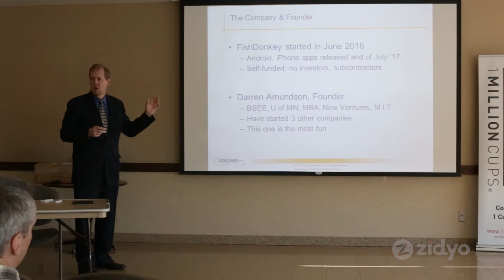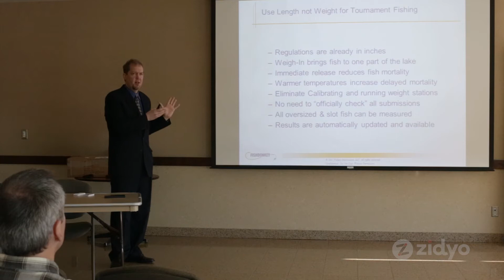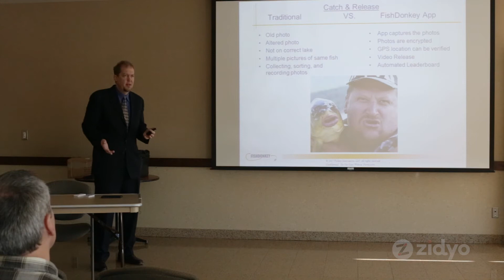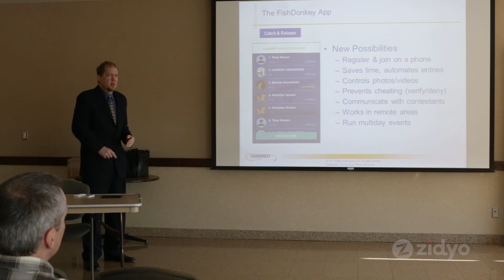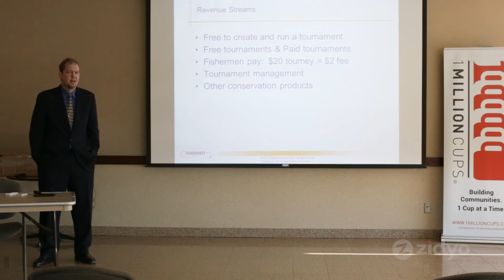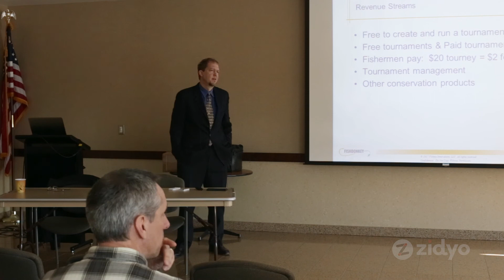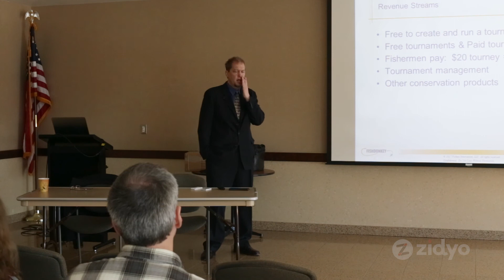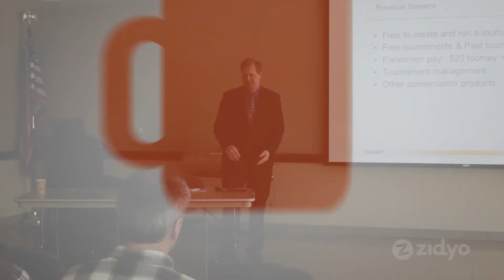1 Million Cups Eden Prairie - FishDonkey Q&A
1 Million Cups is a weekly entrepreneurial program occurring in cities across the nation, including Eden Prairie, Minnesota. Each week we showcase local entrepreneurs, giving them an opportunity to practice pitching their business and receive feedback from our diverse audience of business professionals and entrepreneurs. 1 Million Cups Eden Prairie is live every Wednesday from 9-10am at varying locations.